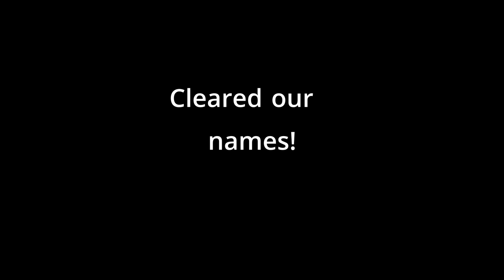Permadeath Wildlander S2E7 - Jon the Righteous - The King in Rags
Jon the Righteous (previously known as Jon Rorikson) is a Nord, heavy armor 2H character who was raised by the people of Rorikstead in Whiterun Hold. He and Erik the Slayer are on a mission to travel throughout Skyrim and rid the land of evil so their fellow townsfolk may live in peace.

In this episode, Jon and Erik reunite and return to Cidhna Mine to eliminate the King in Rags and end his treachery once and for all. During their journey they discover some unexpected allies and unite with them to destroy the Forsworn from inside the mine itself.

0:00 - Introduction
4:20 - Reconnecting with Erik
7:23 - Breaking in to Jail
10:18 - Join or Die
17:02 - Open Doors?
17:03 - Rollback
17:57 - Escape #2
25:08 - Into the Escape Ruins
33:09 - Reaching the Outside